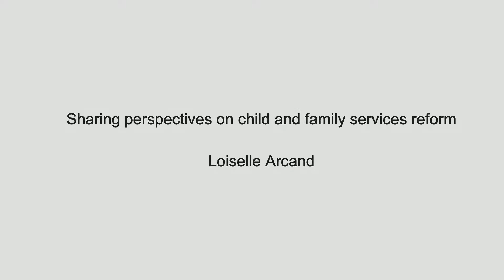Loiselle Arcand - Sharing perspectives on child and family services reform - Part 2